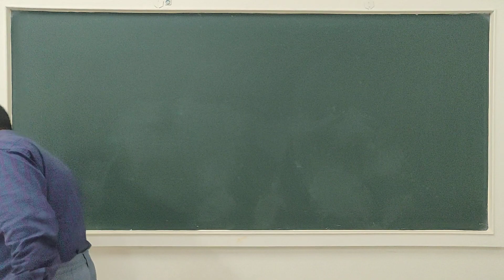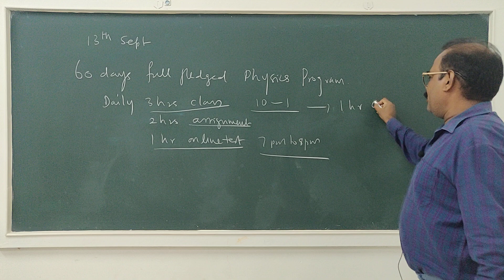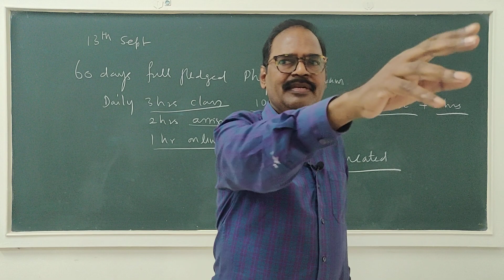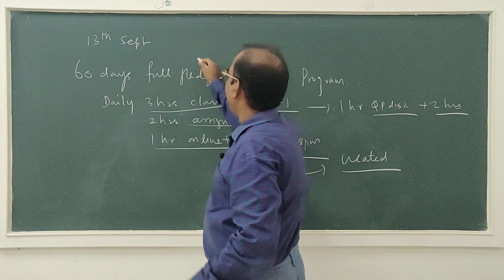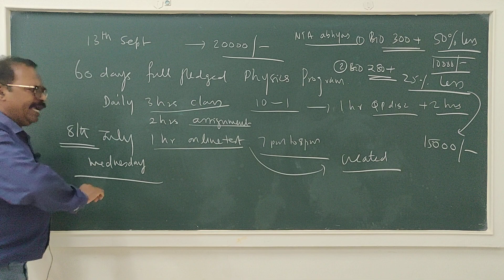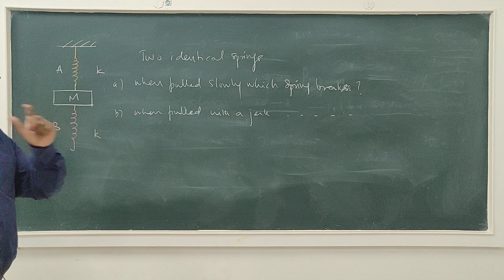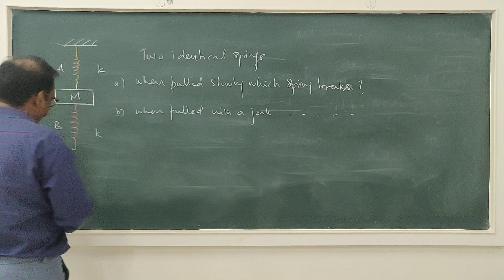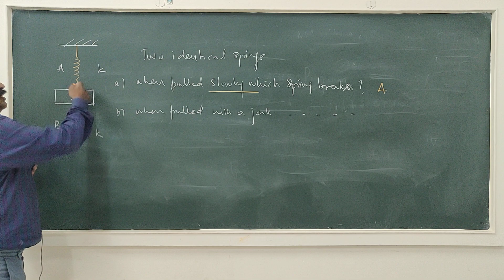NEET Strategy | How to score above TN MBBS cut off | Physics Power Course | Tips and Tricks.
60 days full-fledged NEET physics course, that will transform you from zero to hero. Concession of 50% if your bio score in any of your NEET Abhyas exam is more than 300/360. RUSH. The course commences on Wednesday 8th July.